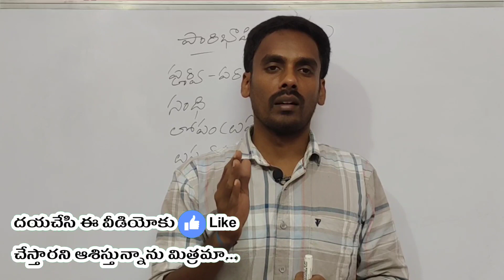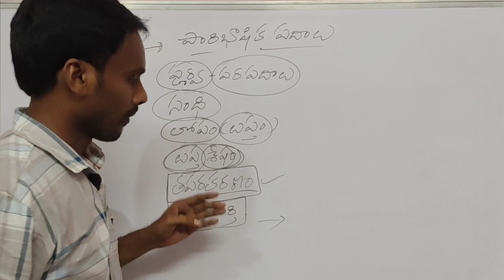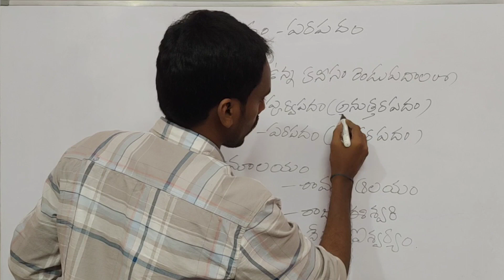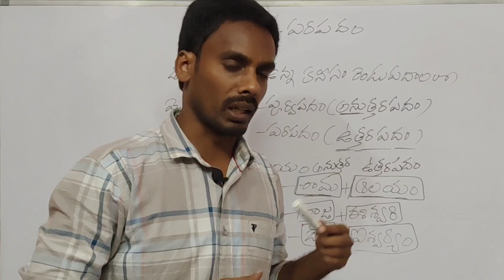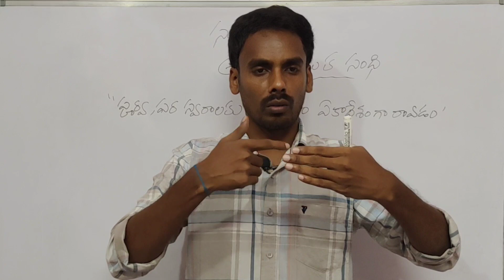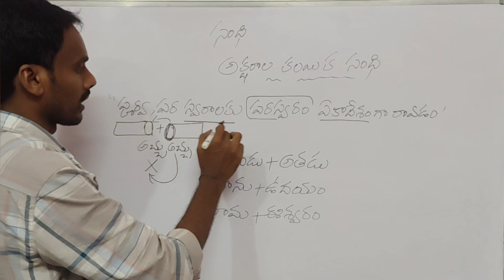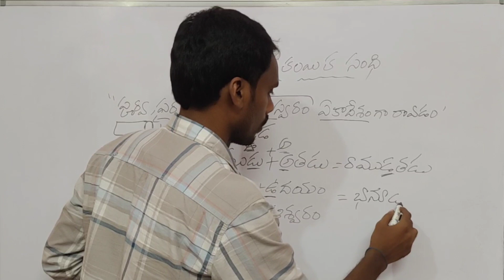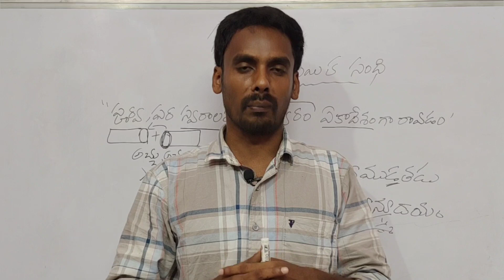DSC DL JL Gurukulam NET తెలుగు వ్యాకరణం - సంధి & పూర్వ పర పదాల వివరణ